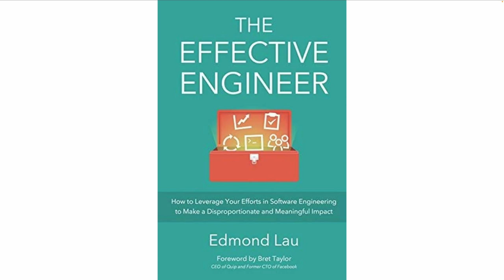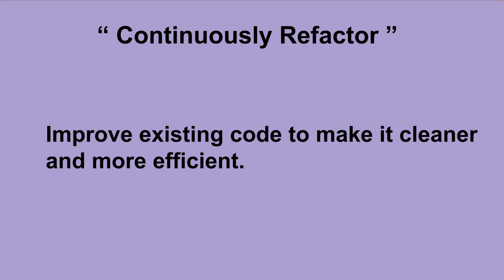தமிழ் TAMIL | WHY EFFECTIVE ENGINEER KEEP ALWAYS THE CODE CLEAN | CAREER SUCCESS | InterviewDOT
WHY EFFECTIVE ENGINEER KEEP ALWAYS THE CODE CLEAN | CAREER SUCCESS | InterviewDOT

**The Effective Engineer: Continuous Refactoring of Code**

Continuous refactoring is one of the core practices that separates effective engineers from the rest. It involves the ongoing improvement of code quality without changing its external behavior. Refactoring helps maintain clean, efficient, and scalable codebases, making the software more adaptable to future requirements and easier to maintain. Effective engineers recognize that writing code is only part of the job; maintaining and improving it is equally important. By consistently refactoring code, they ensure that the software remains robust and adaptable over time.

### 1. **Refactor Regularly, Not Just When There’s a Problem**

Effective engineers don’t wait for their code to become problematic before refactoring. Instead, they make refactoring a routine part of their development process. This proactive approach prevents technical debt from building up, making future code changes easier and more efficient.

- **Incorporating Refactoring into Development Cycles**: Effective engineers build refactoring into their sprints or development cycles. Instead of viewing it as a separate, optional task, they treat it as a necessary part of delivering high-quality software. After writing new features or fixing bugs, they take time to review the code and look for opportunities to clean it up.

- **Preventing Technical Debt**: By refactoring continuously, engineers prevent the accumulation of technical debt—those quick fixes and workarounds that degrade code quality over time. Addressing these issues early on prevents them from becoming more costly and time-consuming to fix later in the development process.

### 2. **Focus on Small, Incremental Improvements**

Refactoring doesn’t need to be a massive overhaul of the entire codebase. Effective engineers focus on making small, incremental improvements as part of their daily workflow. These small changes add up over time, gradually improving the structure and quality of the codebase.

- **Small Wins**: Effective engineers identify small, achievable improvements that won’t introduce risk into the codebase. This could be renaming variables for clarity, breaking down large functions into smaller, more manageable ones, or reducing duplicated code. These incremental changes don’t disrupt the overall functionality of the system but make the code more readable and maintainable.

- **Consistent Refactoring**: Instead of saving refactoring for major redesigns, engineers make it a continuous habit. They might take a few minutes after completing a feature or fixing a bug to identify and implement minor improvements. Over time, these small changes create a cleaner and more maintainable codebase.

### 3. **Use Code Reviews as an Opportunity for Refactoring**

Code reviews offer an ideal opportunity for refactoring. When engineers review their peers’ code, they’re able to spot potential areas for improvement that the original developer might have missed. Effective engineers treat code reviews as a chance to refine both their own code and that of their teammates.

- **Suggesting Improvements**: During code reviews, effective engineers look beyond functional correctness and identify areas where the code could be improved for readability, efficiency, or maintainability. They suggest specific refactoring ideas, such as simplifying complex logic, breaking down large functions, or eliminating unnecessary dependencies.

- **Learning from Feedback**: When receiving code review feedback, effective engineers are open to suggestions for refactoring. They see feedback not as criticism but as an opportunity to learn and improve the quality of their work. They incorporate constructive feedback into their refactoring process and use it to improve their future code.

### 4. **Keep the Code Clean and Readable**

Readable code is easier to maintain, debug, and extend. Effective engineers prioritize code readability during the refactoring process, ensuring that their code can be easily understood by others (and by themselves in the future). Clean, well-structured code improves team collaboration and reduces the likelihood of introducing bugs during future modifications.

- **Simplifying Code Structures**: Engineers refactor code to simplify its structure, making it easier to understand at a glance. They eliminate unnecessary complexity, reduce nested loops or conditionals, and break down large functions into smaller, more manageable pieces.